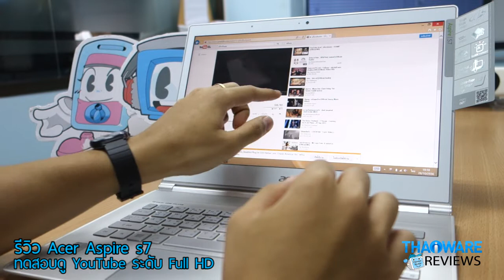รีวิว อัลตร้าบุ๊ค Acer Aspire S7 โน๊ตบุ๊คตัวเล็ก บางเฉียบมาพร้อมซีพียู Intel Core i5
คลิปวีดีโอรีวิวอัลตร้าบุ๊ค Acer Aspire S7 อัลตร้าบุ๊คในตระกูล Acer Aspire S7  เป็นรุ่นที่ได้รับความสนใจพอสมควร มีหลายรุ่น  มาพร้อมกับหน้าจอทัชกรีนขนาด 13 นิ้ว กันรอยด้วย Gorilla Glass 2 ความละเอียดระดับ Full HD แถมยังเอนได้ 180 องศา และมีหน่วยประมวลผล Intel Core i5  Ram DDR3 8 GB  ส่วนตัวเครื่องนั้นบาง และเบามากๆ เมื่อเทียบกับอัลตร้าบุ๊คตัวอื่นๆ  คียย์บอร์ดกดง่าย ถนัดมือ ฮาร์ดไดร์ฟแบบ Solid State Drive ทำงานได้รวดเร็ว ตัวเครื่องระบายอากาศดี และแบตเตอรี่ใช้งานได้ประมาณ 6 ชั่วโมงแบบ Non-stop ส่วนความคมชัดระดับ Full HDของ Acer Aspire S7 นั้นจะเป็นอย่างไงเไปดูพร้อมๆกันเลย

อ่านรีวิว  Acer Aspire S7 เพิ่มเต็มได้ที่

อ่านคอมพิวเตอร์และโน๊ตบุ๊คอื่นเพิ่มเติมได้ที่

อ่านบทความรีวิวอื่นๆ ที่น่าสนใจจาก Thaiware